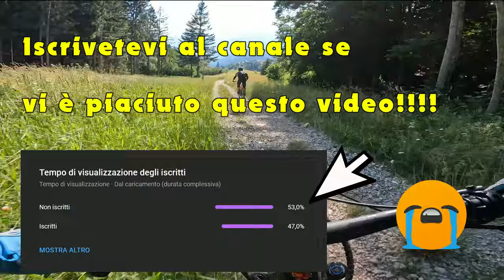787 RIBS TRAIL - Andalo (TN) E-Bike Giant Reign E+2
ZONE: ANDALO ZONE
PARTENZA CONSIGLIATA: DOSS PELÀ
QUOTA MASSIMA: 1790M
TOTALE ASCESA: 20M
TOTALE DISCESA: 760M
TOTALE LUNGHEZZA: 6,3 M
Questo Trail Enduro si presenta inizialmente molto veloce nel primo segmento, spezzato da una contropenzenza di radici, per poi diventare più tecnico nella seconda parte con dei tratti di roccia. Terminato il sentiero, si segue una strada secondaria verso sinistra in direzione degli impianti di risalita. Il punto di partenza si raggiunge attraverso l'impianto di risalita "telecabina Paganella 2001" e 5 minuti circa di pedalata su strada forestale fino a "Malga Zambana". E' un itinerario adatto esclusivamente a riders esperti.